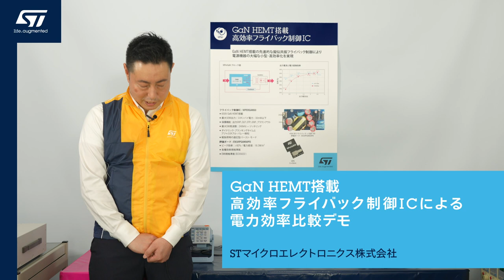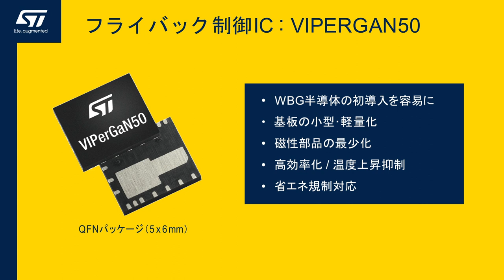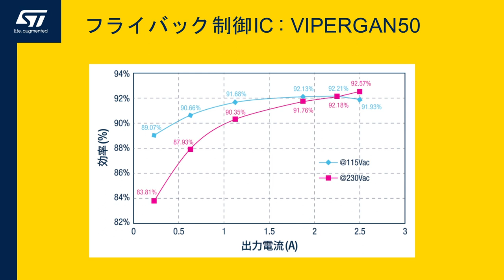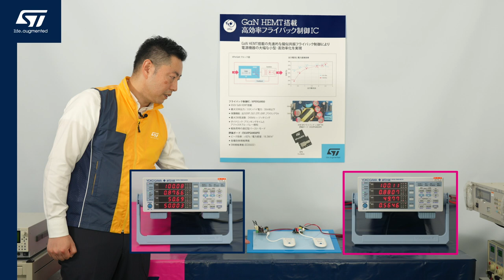GaN HEMT搭載 高効率フライバック制御ICによる電力効率比較デモ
この動画では、最大出力50Wの先進的な高電圧PWMコントローラと高効率650V GaNパワー･トランジスタを小型パッケージに集積したフライバック制御IC「VIPerGaN」と、従来のシリコンMOSFETを搭載した制御ICによる電力効率比較デモをご紹介します。アダプタ充電器をはじめ、産業機器や生活家電、コンスーマ機器など幅広い電源システムの小型・高効率化に貢献し、ワイド･バンドギャップ半導体の導入を簡略化する革新的なソリューションです。

Power efficiency comparison Demo using high efficiency flyback control IC with GaN HEMT